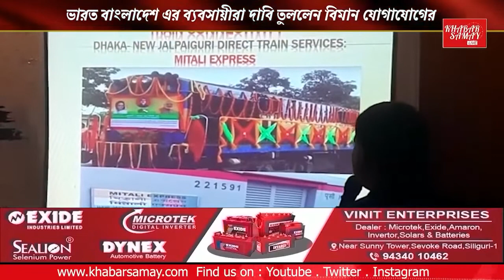ভারত বাংলাদেশের পর্যটন ব্যবসাকে সচল করতে আলোচনা